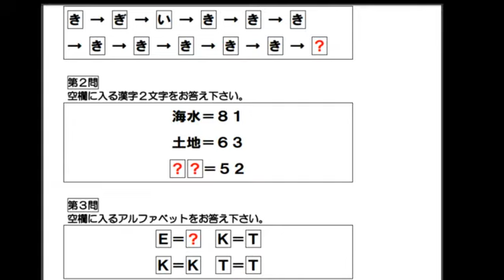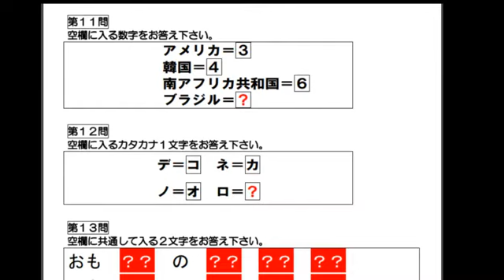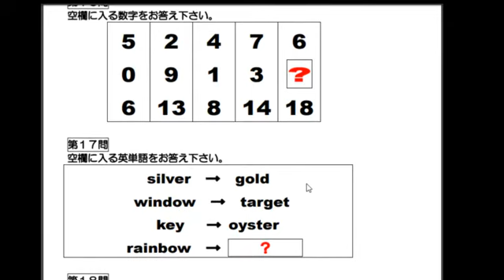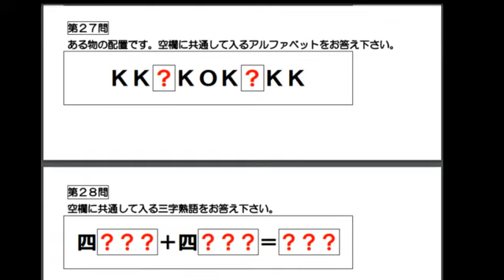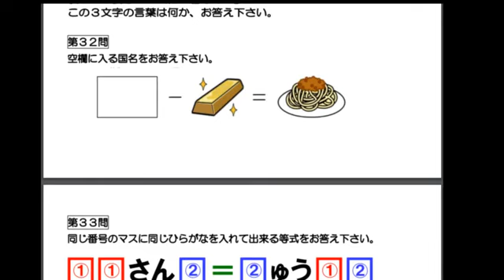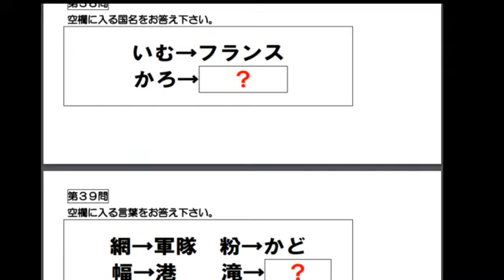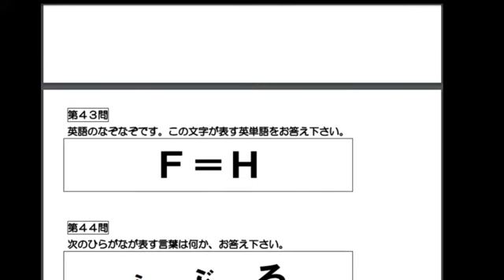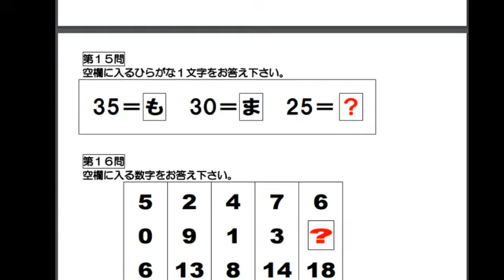東大王視聴者大会の予選問題を解く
ニコ生収録分。東大王視聴者大会の予選問題50問を締め切り後に解きました。